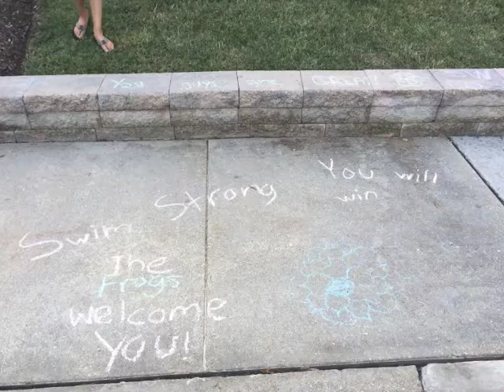Battlefield Green Swim Team 2014